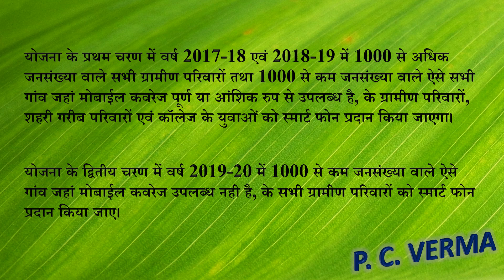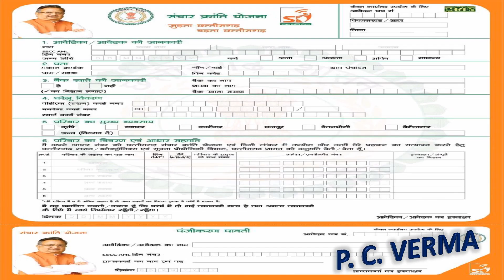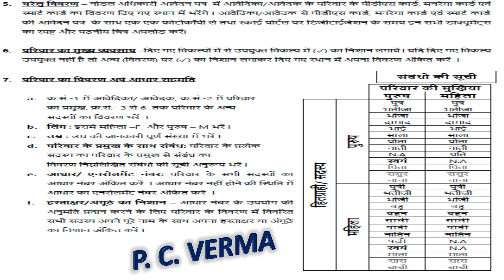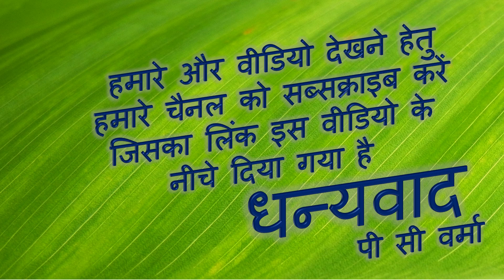Get free Smartphones & Sim Application Online मुफ्त स्मार्टफोन सिम आवेदन कैसे भरे CG SKY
जानिये आवेदन फार्म से जुड़ी हर जानकारी और इससे जुडी हर बात
Know every information related to the application form

संचार क्रांति योजना (SKY) के लिए पंजीकरण शुरू  हो चुके है। राज्य सरकार ने नागरिकों के बीच डिजिटल दूरी को कम करने के लिए “संचार क्रांति योजना (स्काई)” नामक एक नई योजना शुरू की है। इस योजना के तहत, सरकार पूरे राज्य में लगभग 55 लाख स्मार्टफोन्स मुफ्त में वितरित करने जा रही है।

इस योजना का प्राथमिक उद्देश्य यह सुनिश्चित करना है कि 2011 की जनगणना के अनुसार 1000 या उससे अधिक की आबादी के साथ छत्तीसगढ़ राज्य के सभी गांवों में मोबाइल नेटवर्क कनेक्टिविटी बढ़ा दी गई है और सभी कस्बों और गांवों में नेटवर्क कवरेज को और मजबूत करने के लिए, जो पहले से ही खड़े होकर कवरेज है नए दूरसंचार टावर या मौजूदा टावरों का उन्नयन किया जायेगा साथ ही
दूरसंचार ऑपरेटरों के लिए नेटवर्क बुनियादी ढांचे में निवेश करने के लिए वाणिज्यिक व्यवहार्यता बनाने के लिए सरकार भी लगभग 50 लाख स्मार्टफोन वितरित करेगी
इस योजना में राज्य के सभी गांवों और कस्बों को शामिल किया जाएगा, उन गांवों को छोड़कर जिनके पास 1,000 से कम आबादी है और कनेक्टिविटी नहीं है। यह ध्यान दिया जा सकता है कि 1000 से कम आबादी वाले गांव, लेकिन कनेक्टिविटी होने पर सीजी-एसकेवाई के लिए विचार किया जाएगा।

इस योजना के तहत, प्रत्येक लाभार्थी परिवार और पात्र कॉलेज छात्र को प्रत्येक स्मार्टफ़ोन वितरित किया जाना है। वितरण को प्रत्येक वितरण केंद्र (जीपी / वार्ड / कॉलेज) में राज्य सरकार द्वारा आयोजित एक कार्यक्रम / वितरण शिविर के माध्यम से किया जायेगा ।

कृपया वीडियो देखें जो आपके ज़रूरत से संबंधित हैं क्योंकि हमारे पास प्रत्येक के लिए उपयोगी वीडियो का संग्रह है, जिसमें साधारण हिंदी भाषा में 3000 से अधिक वीडियो एकत्र किए गए हैं। इसके अलावा आप सभी से अनुरोध है कि कृपया हमारे चैनल की जानकारी और चैनल की लिंक सभी छात्रों को अवश्य प्रदान करें, जिनको आप पहचानते हैं आप जानते हैं क्योंकि वे हर रोज परीक्षा की तैयारी करते हैं और हमारे वीडियो से उन्हें निश्चित रूप से अधिकतम अंक प्राप्त करने के लिए वर्तमान और भविष्य में भी लाभ मिलेगा।

हमारे चैनल को बहुत प्यार देने के लिए हमारी टीम की ओर से आप सभी को बहुत बहुत धन्यवाद आपसे अनुरोध है की इसी प्रकार आपने सहयोग हमें हमेशा प्रदान करियेगा ।

Registration for Communication Revolution Scheme (SKY) has begun. The State Government has started a new scheme called "Communication Revolution Plan (Sky)" to reduce the digital distance between the citizens. Under this scheme, the government is going to distribute approximately 55 lakh smartphones free of cost throughout the state.

The primary objective of this scheme is to ensure that in the 2011 census, with the population of 1000 or more, the mobile network connectivity has been increased in all the villages of Chhattisgarh state and to strengthen network coverage in all the towns and villages. , Which is already standing, coverage will be upgraded to the new telecom tower or existing towers.
Government will also distribute approximately 5 million smartphones to create commercial viability to invest in network infrastructure for telecom operators
In this scheme all the villages and towns of Chhattisgarh state will be included, except those villages having less than 1,000 population and no connectivity. It can be noted that villages with population less than 1000 but will be considered for CG-SKY when connectivity.

Under this scheme, each beneficiary family and qualified college student has to deliver each smartphone. Distribution will be done through a program / distribution camp organized by the State Government in each Distribution Center (GP / Ward / College).
Meanwhile, the Government of Chhattisgarh has started the Bastar Net Project in seven districts of the Naxal-affected Bastar Revenue division, with the support of the central government to expand the telecom network. Under this project, approximately 832 km of optical fiber cable ring system will be kept at a cost of Rs 40 crore.

🌌 सरकार का बड़ा फैसला आई टी आई और डिप्लोमा के छात्रों के लिए खुशखबरी Breaking News ITI Diploma CG SKY

🌌 कॉलेज के छात्रों के लिए खुशखबरी सबको मिलेगी ये सौगात जानें कब तक Good News College Student CG SKY